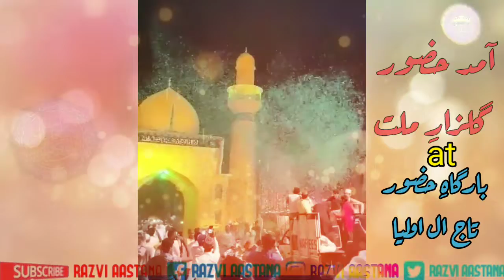Aamad e huzoor gulzar e millat At bargah e huzoor tajul auliya best entry of Ismaily lion gulzari mi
Huzoor gulzar ismail wasti Ismaily razzaki noori razvi qadri